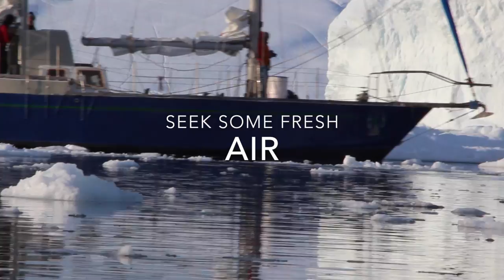Cruise and hike in Greenland - Access Arctic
This is a brief overview of the "hike and sail" tour that Access Arctic is proposing in West Greenland. If you want to discover more feel free to visit our